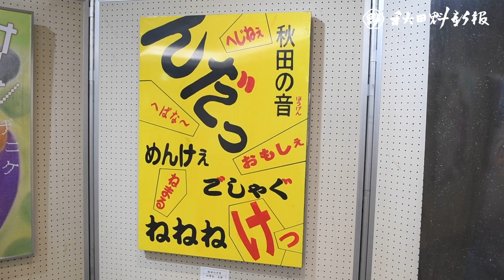県展開幕、力作の数々鑑賞 秋田市の２会場、３日まで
第６１回秋田県美術展覧会（県展）が２８日、秋田市中通のアトリオンと県立美術館県民ギャラリーで開幕した。開場から多くの人が訪れ、力作の数々を鑑賞した。秋田魁新報社、県、県教育委員会、秋田市でつくる県展委員会の主催。７月３日まで。